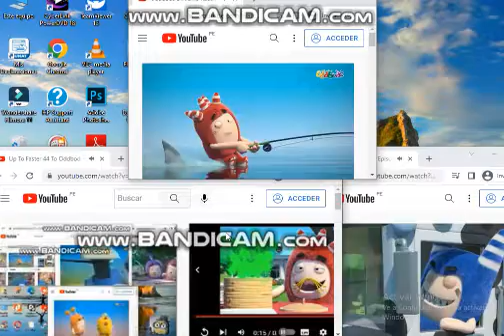Up To Faster 46 To Oddbod